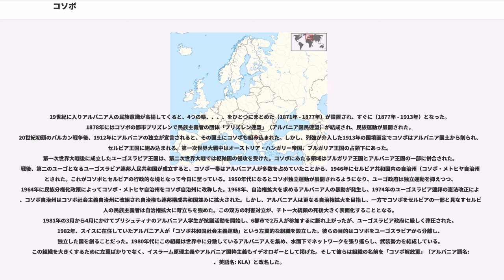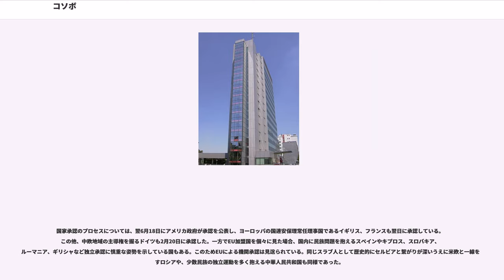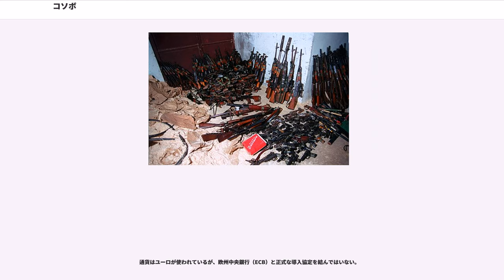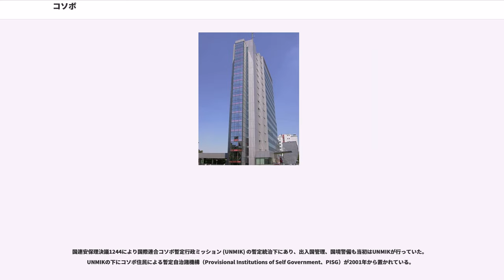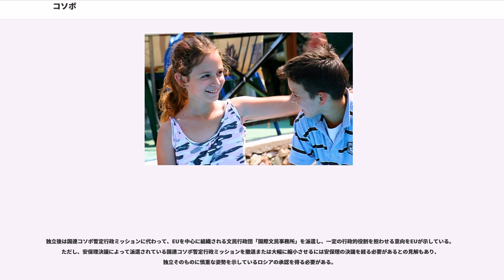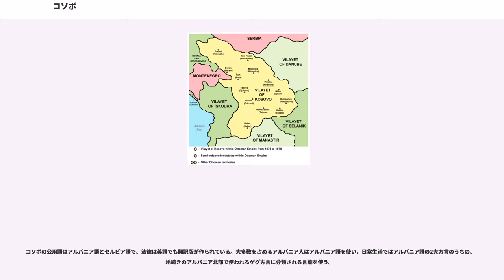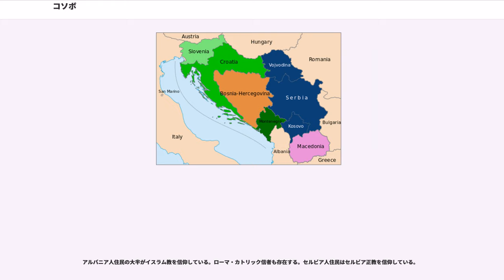コソボ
2008年に成立した国家・領域

コソボ共和国（コソボきょうわこく、）は、バルカン半島中部の内陸部に位置する国家。北東をセルビア、南東をマケドニア共和国、南西をアルバニア、北西をモンテネグロに囲まれている。

面積は1万908平方キロメートル（日本の岐阜県に相当）。国民の9割以上はアルバニア人で、他にセルビア人などが暮らす。人口は約180万人で、その3分の1は首都プリシュティナに集まっていると推定されている。

かつてはユーゴスラビアのセルビアに属する自治州の一つで、2008年2月17日にコソボ議会が独立を宣言した。2015年8月中旬の時点で独立を承認しているのは、国連加盟193ヶ国のうち日本を含む110ヶ国と、中華民国（台湾）およびマルタ騎士団。2018年2月時点では総計116カ国。独立を承認していない国では、セルビア領土の一部（コソボ・メトヒヤ自治州）とみなされている。

「コソボ」という地名は、ブルガリア語でクロウタドリを意味する「コス」（ブルガリア語: / "Kos"）に由来している。アルバニア語ではもしくは、セルビア語のキリル文字表記では、ラテン文字表記ではである。

特にセルビア人の間で、この地域の西部はメトヒヤ（セルビア語: ）と呼ばれており、この地域全体を指す呼称としては「コソボとメトヒヤ」（セルビア語: 、コソヴォ・イ・メトヒヤ）が使われている。他方、アルバニア人の間ではメトヒヤの名前は使われず、この地域全体を指してコソヴァと呼ぶ。

2008年2月に独立を宣言した際の憲法上の国名は、アルバニア語で、セルビア語でである。その他の言語での表記としては、英語では、トルコ語では、ボスニア語ではである。日本語表記はコソボ共和国、通称コソボである。コソヴォとも表記する。アルバニア語名に沿ったコソバないしコソヴァという表記はあまり使用されていない。

セルビアは、コソボを自国の一部と規定しており、コソボ・メトヒヤ自治州（セルビア語: ）と呼んでいる。コソボの独立を承認していない国々は、コソボを国連の管理下にあるセルビアの一部として取り扱っている。

6-7世紀以前のコソボの歴史は、現在でもあまり明らかではない。6-7世紀以前には、古代トラキア人やイリュリア人が住んでいたであろうといわれている。古代トラキア人は多くの氏族に分かれており、そのうちのコソボの地域に住んでいたある氏族は、と呼ばれた。このため、この地方は当時（）と呼ばれていた。

東ヨーロッパから侵入したスラヴ人の定住に続いて、6-7世紀以降には、古ブルガリアからブルガール人（現在のブルガリア人の祖先）がやってきて、ダルダニアを征服した。681年にアスパルフによって建国された、ブルガール人を主体とする第一次ブルガリア帝国は、やがてこの地方をその支配下に置くようになった。ブルガリア帝国ではブルガール人とスラヴ人の融合が進み、現在のブルガリア人の祖となった。コソボや隣のマケドニアの地域はブルガリア帝国の重要な一部であった。

12-13世紀、セルビア人の居住地域は、諸侯により群雄割拠される状態が続いていた。こうした中から台頭したセルビア人の指導者ステファン・ネマニャは、コソボを含む現在の南部セルビア地方を中心としてセルビア諸侯国を統一し、セルビア王国を建国した。これが現代においても、セルビア人がコソボを「セルビア建国の地」として特別視する理由である。

オスマン帝国がバルカン半島を征服しようとした時、セルビア人は自分たちの土地を守るために戦い抜き、最終的に「コソボの戦い」へ至った。コソボの戦いで、セルビア人はオスマン帝国の4万人の兵士と激しく戦い、オスマン帝国の皇帝ムラト1世を殺すことに成功した。皇子バヤズィト1世は、コソボの戦いの中で新皇帝となった。最後の戦いが行われた平原には、ムラト1世の墓地が今でも残されている。セルビア人はコソボの戦いでムラト1世を戦死させたが結局オスマン帝国に敗北し、セルビアの貴族も、指導者のセルビア侯ラザル・フレベリャノヴィチも全て殺された。それ以来バルカン半島の国々は皆オスマン帝国に征服され、5世紀もの間自分たちの国を持つことができなかった。

コソボの地で初のセルビア人の統一王国が誕生したことと、コソボの戦いでの敗北によってセルビアは最終的にオスマン帝国に併呑されるに至ったことから、セルビア人からはコソボは重要な土地とみなされている。コソボの戦いは伝説化され、民族的悲劇として後世に語り継がれることとなった。
コソボの最も...